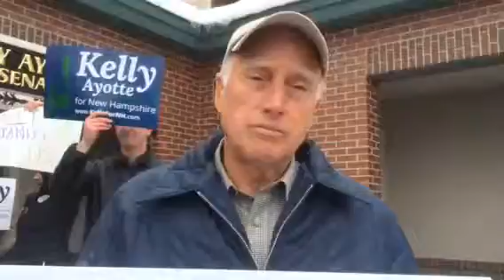Bob Perry speaks at Portsmouth rally